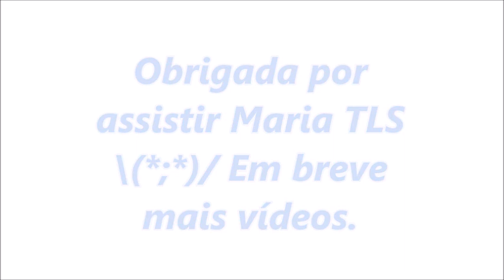Nascente do SOL de Recife-PE\(*;*)/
Olá!!! 🤗 Nesse vídeo mostra o nascente do SOL de Recife-PE❤️visto pela varanda onde eu mora, sempre nasce no mesmo lugar atrás do prédio, achei lindo e vi mostrar para vocês que vale apena ver a beleza que Deus deixou pra nós.

Maria TLS❤️⭐